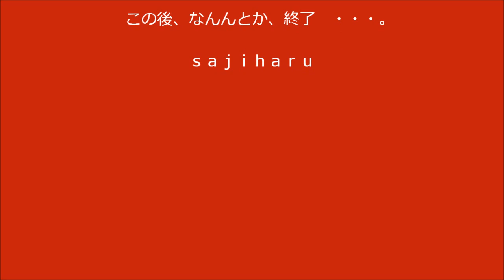チャルダーシュ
ＮＧです。